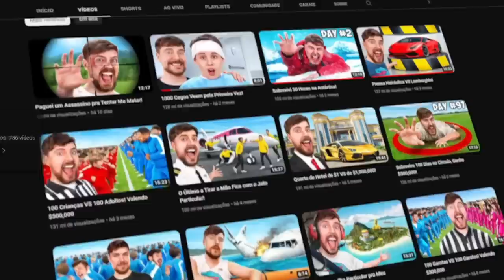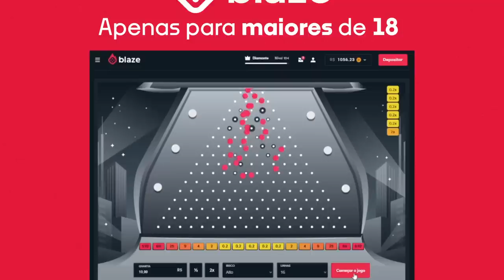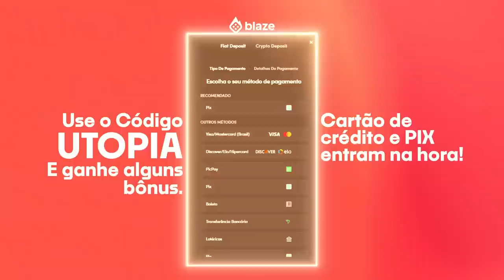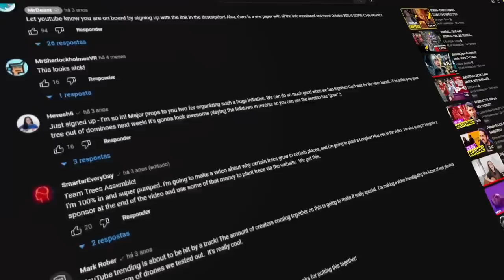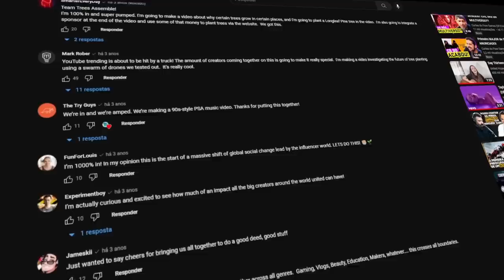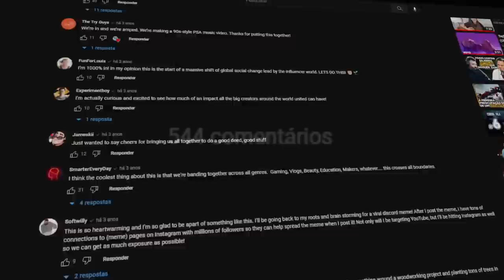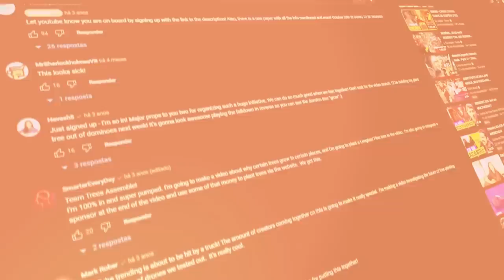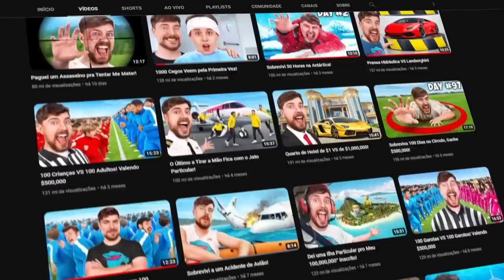O VÍDEO SECRETO DO MRBEAST QUE NINGUEM VIU, MAS É INCRÍVEL!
📀 Esse vídeo é sobre um vídeo do MRBEAST que ninguém viu, só influenciadores!

🎨 Desenhista: @enicoleti.arts